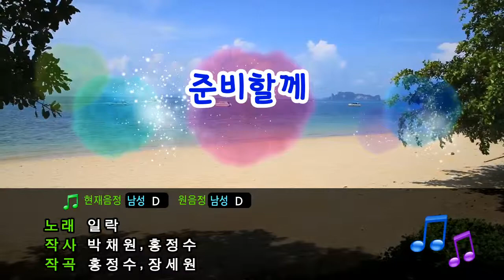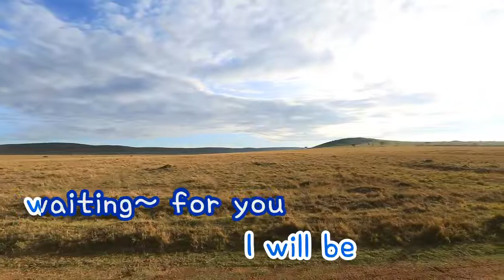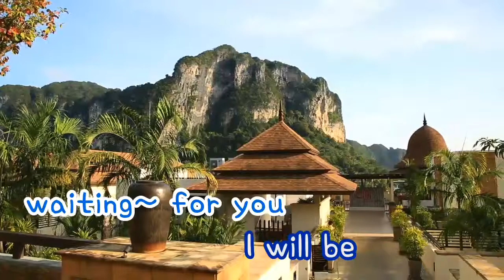[TJ노래방] 준비할께 - 일락 (I'll Be Ready - Ilac) / TJ Karaoke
I'll Be Ready - Ilac -- TJ Karaoke Song NO. 13220
준비할께 - 일락 -- TJ노래방 곡번호 13220

▶ ZillerSong Mobile : Android/IOS
▶ K-POP STAR Global Package : Android/IOS
▶ TJ TV Karaoke (Korean ONLY) : KT OllehTV , LG U+TV, SK BTV